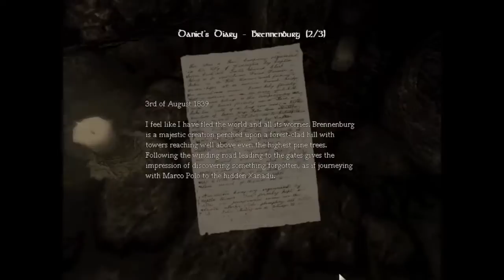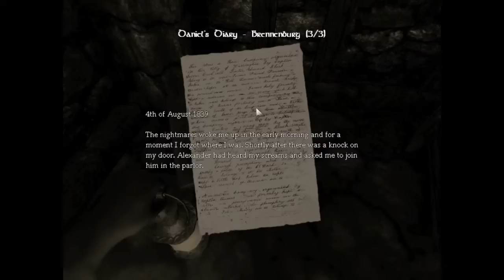Lets play Amnesia: The Dark Descent blind part 20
Episode 20: deep in the prison
As we continue are lovely adventure in the prison we get deeper and deeper into the prison in hopes of finding a way out. Stay amazing.